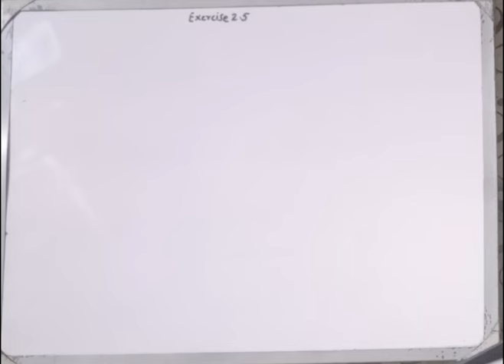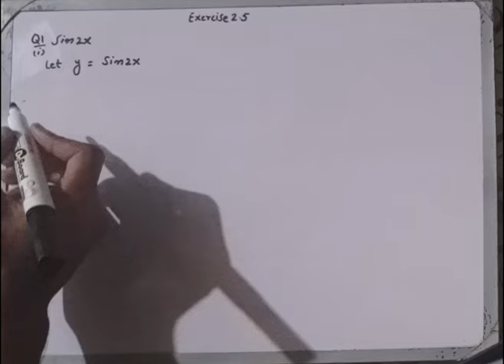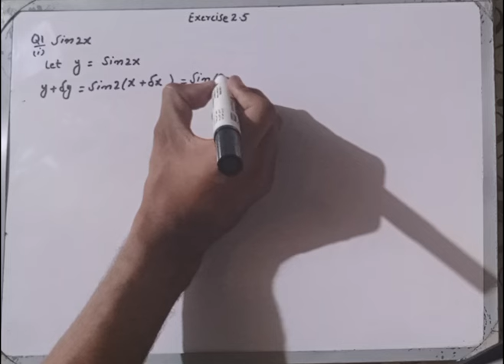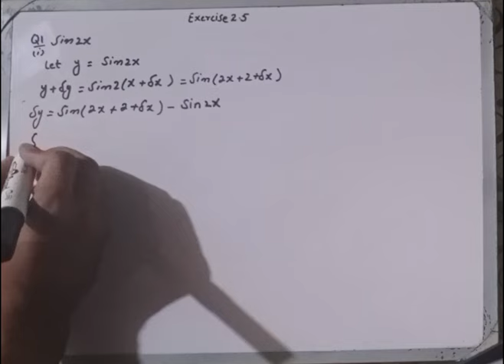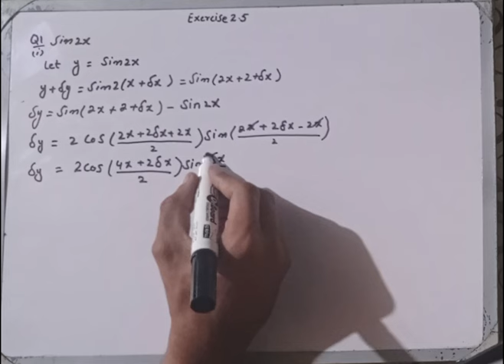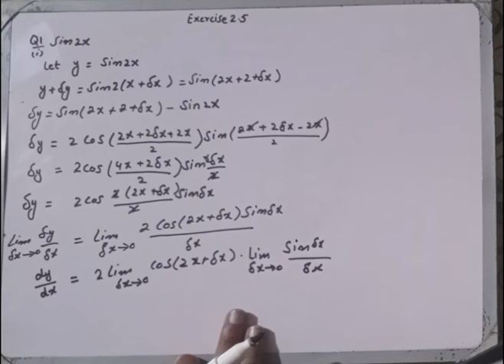2nd Year Math Exercise 2.5 Question No Q No 1 complete by Imran Haider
In this lecture, Sir Imran Haider explains FSC math part 2, 2nd year math part 2, ICS math part 2, C#2 Ex 2.5 Q # 1Complete Differentiation